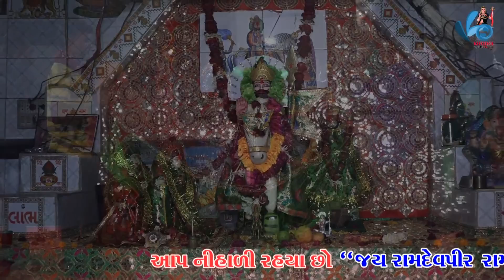MANEKVADA RAMDEV RAMAMANDAL PART=13 JASDAN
Khodal Digital
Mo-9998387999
    Product Buy Link
1-Hp Leptop

2-My Setup Live

3-My Use Led

4-My Live Divice

5-My Gilbal

6-My Drone

7-Audio Recoding

8-My Triypod

9-My Pc

10-My All Product

Khodal Digital
Producer - Pintu Berani
Singer -Rama Mandal MANEKVADA& MILAN KAKADIYA
Label - Khodal Digital
Editing - Khodal Digital (Pintu Berani & Dilip Berani )
Camera-Dilip Berani Bhavesh Berani Rohit Berani Vimal Zapadiya Hiren Vaghela Pradip Meniya Ashok Rojashra Kishan Metaliya Jignesh Zapadiya

      #""" KHODAL DIGITAL TEAM """

Pintu Berani - Khodal Digital Studio (Kaduka)
Dilip  Berani - Khodal Movie Studio (Kaduka)
Vimal Zapadiya - Avsar Studio
Bhavesh Berani -
Rohit Berani -
Hiren Vaghela - Airways Internet (Vinchhiya)
Pradip Meniya - Royal Studio (Pipardi)